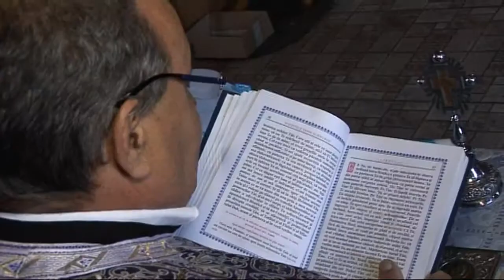BOTEZ DAVID MIHAI